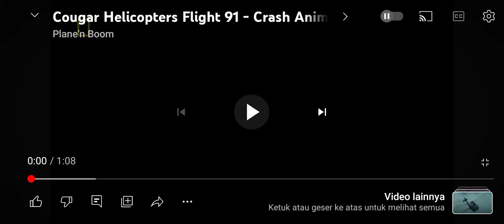Cougar Helicopters Flight 91 - Crash Animation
Originate : Plane'n Boom

This scene in this video are from Air Crash Investigation - Season 20 - Episode 7 - "Atlantic Ditching"